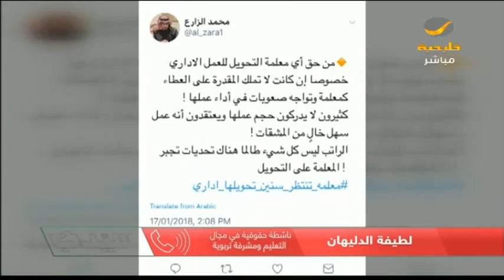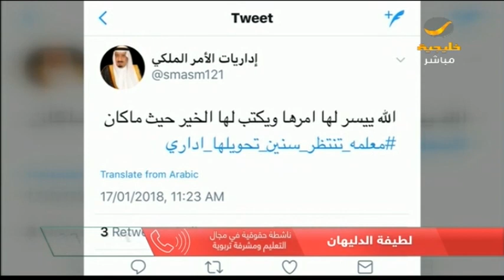تريند تويتر .. لطيفة الدليهان .. ناشطة حقوقية: هذه هي ظروف المعلمة التي تطلب التحويل الإداري